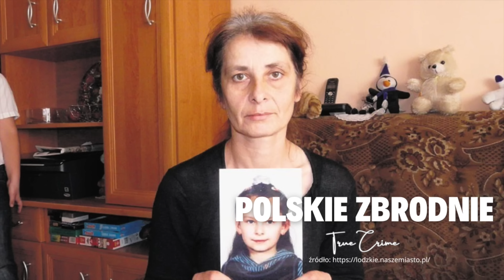,,TO MUSIAŁ BYĆ SWÓJ'' Historia Oli Bielewskiej odc. 67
Gdy zbliża się godzina 14:00, Dorota jak zwykle udaje się na przystanek by odebrać swoją córkę Olę, która wracała ze szkoły. O wyznaczonej godzinie na zajezdnię podjeżdża autobus. Jednak dziewczynka z niego nie wysiada. Dorota myśli, że dziewczynka pewnie bawiła się z jakąś koleżanką i przegapiła swój transport. Postanawia więc zaczekać godzinę na następny kurs autobusu. Ola jednak nie zjawia się zarówno o godzinie 15:00 jak i 16:00. Gdy i z kolejnego pojazdu nie wysiada jej córka, kobieta jest pewna, że stało się coś złego. Postanawia wrócić do domu i o wszystkim powiadomić męża. Co wydarzyło się 14 czerwca 2002 roku? Zostań i posłuchaj.

Jeśli masz ochotę wesprzeć moją twórczość i postawić mi kawę to zapraszam